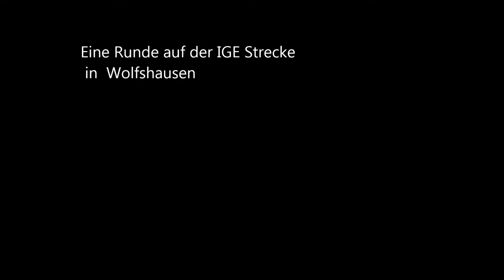IGE 3 Stunden Enduro eine Runde mit BMW 2 Ventil Enduro in Wolfshausen 2015@ige-enduro_official3500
Eine Runde mit meiner SWT-SPORTS BMW auf dem Racetrack des  MSV Lahnberge – AMC Rodheim Bieber in Wolfshausen beim Saisonauftakt der IGE 3 Stundenenduro 2015.
In diesem sieben Minuten Filmchen kann man den Arbeitsplatz eines Endurofahrers beobachten.
Man sieht deutlich wie das BMW Motorrad arbeitet. Auch wie eng es für den BMW Boxer Motor oft im Gelände wird. Die Ventildeckel zwängen sich erfolgreich durch die Hinternisse.
Beim Fahrzeug handelt es sich um die SWT-SPORTS BMW auf Basis einer R 75 /6 aus dem Baujahr 1974. Der Rahmen der Wettbewerbsenduro wurde bei SWT-SPORTS in Üchtelhausen aufwendig für den Sportbetrieb umgebaut. Der Motor stammt von RPM aus Hesselbach und ist ca. 7 cm schmäler als der Serien BMW Boxer.  Der EnduroBoxer wird am Vorderrad von einer WP Suspension Gabel geführt. Die Haan Wheels Felgen mit den MEFO Reifen arbeiten wunderbar auf dem Racetrack.

Info´s zum Bike